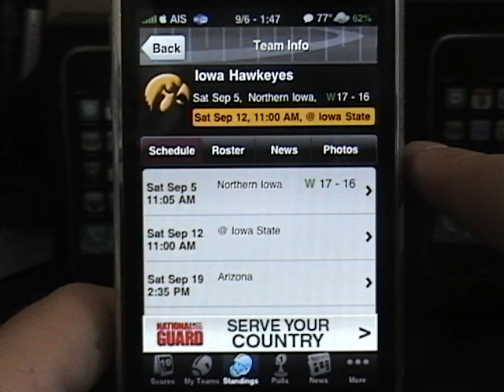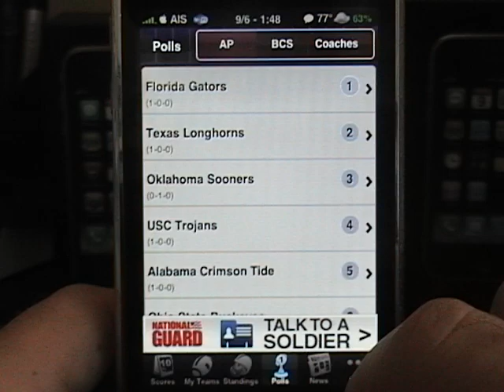iPhone App: College Football Live